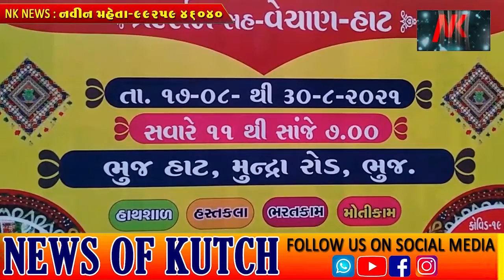પૂર્વ કચ્છ પોલીસ ચોપડે પાંચ લાખની ચોરી ના ત્રણ બનાવો નોંધાયા